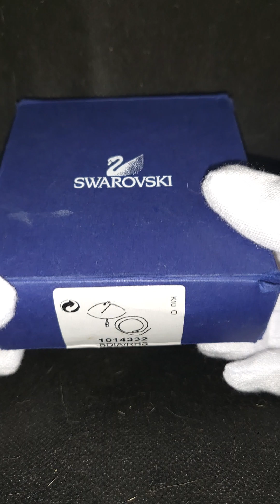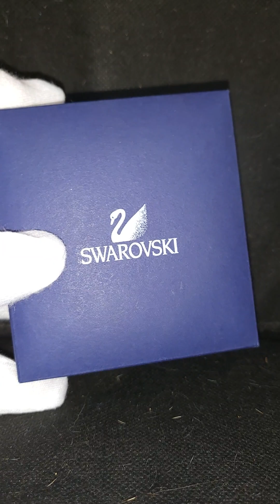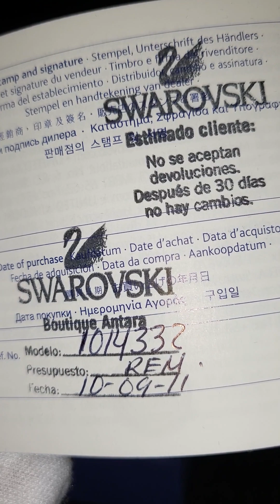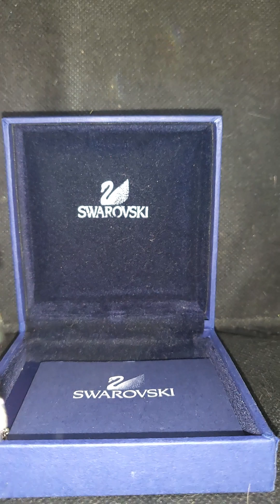swarovski cristales, joyeria vale la pena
cristales swarovski, valen la pena?, son el mejor regalo?